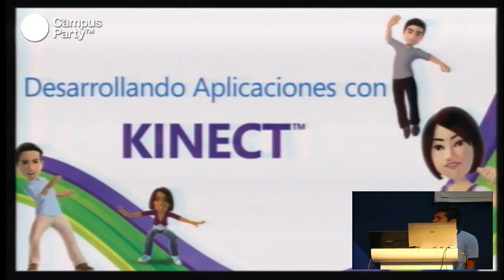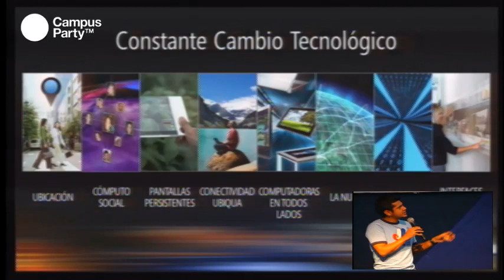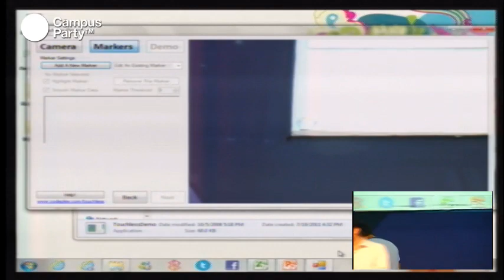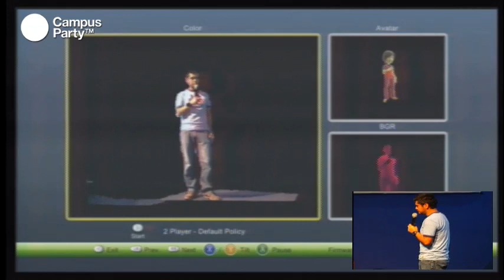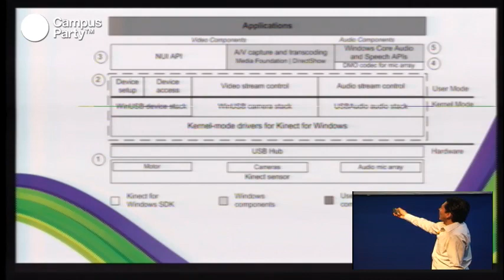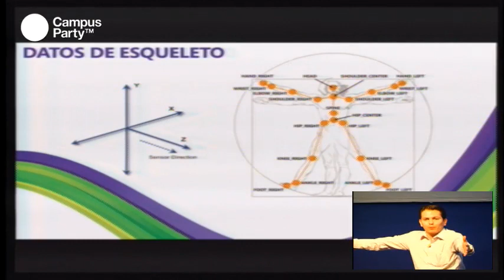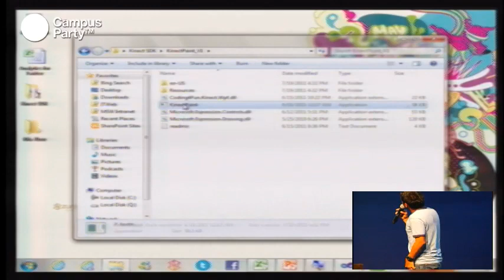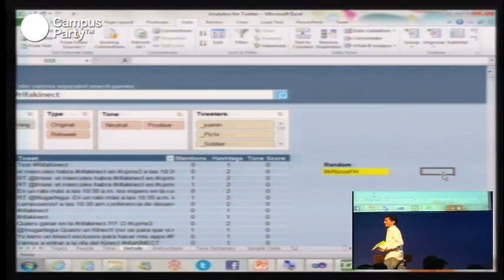CPMX3 - Microsoft Kinectic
Hace 15 años inició la investigación y desarrollo de lo que conocemos como realidad aumentada e interfaces naturales. Kinect es una muestra de los avances tecnológicos que nos permiten, más allá de experimentar videojuegos de una manera revolucionaria, llevar la tecnología de punta a cualquier tipo de aplicación haciendo uso de la imaginación y las herramientas de programación especializadas para ello. En esta charla, se brindó una perspectiva de cómo aprovechar las características de Kinect a través de la programación de aplicaciones en Windows, por medio del kit de desarrollo gratuito y las posibilidades que existen en nuestra era digital.
Los campuseros se sorprendieron de ver todas la aplicaciones que puede tener un kinect. Al final los ponentes rifaron un xbox 360 y un kinect entre los asistentes.

Talleristas
Rubén Mugártegui Paulín
Estudió Sistemas Computacionales en el Tecnológico de Monterrey. Cursa la Maestría en Marketing y Dirección en la Kellogg School of Management. Colaboró en diversos proyectos de investigación en la Universidad de Jönköping en Suecia así como en la Universidad de Harvard. Fue el responsable del sector académico en Microsoft por 3 años. Actualmente es el Gerente de Desarrollo y Plataforma .NET para Microsoft, siendo su responsabilidad la estrategia de innovación tecnológica para desarrolladores profesionales así como la adopción de tecnologías de punta.

Alejandro Martínez Ramos
Ha tenido experiencia colaborando en proyectos en países como Kuwait, Rusia y EU, en donde el año pasado recibió una beca por el MIT Media Lab. Ha trabajado los últimos 5 años junto con Microsoft y la academia, encontrando nuevas formas de poder mejorar el conocimiento sobre tecnologías emergentes con docentes y estudiantes en todo el país. Así como ayudar a reducir la brecha existente en tecnologías de información entre la academia e industria, sus principales áreas de interés son los videojuegos, interfaces naturales, experiencias de usuario y pensamiento computacional.